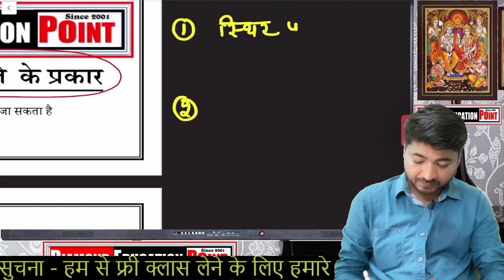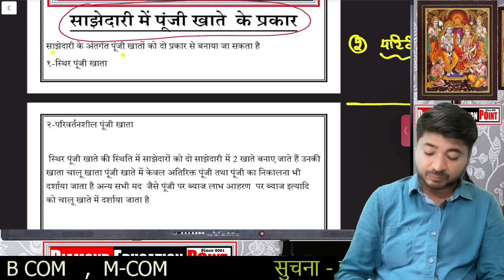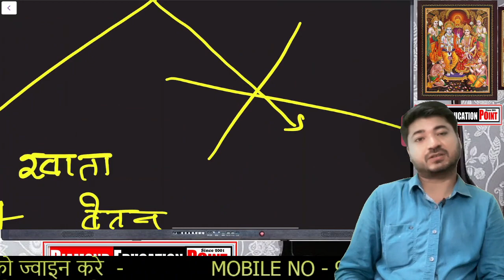क्लास 12 अकाउंट्स चैप्टर -1 साझेदारी खाते